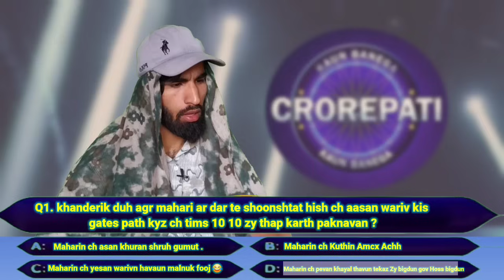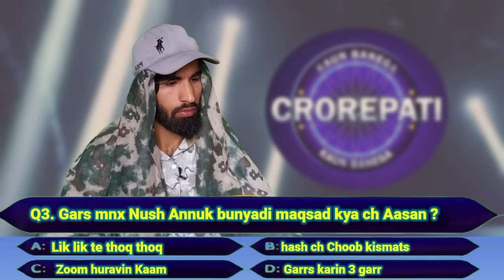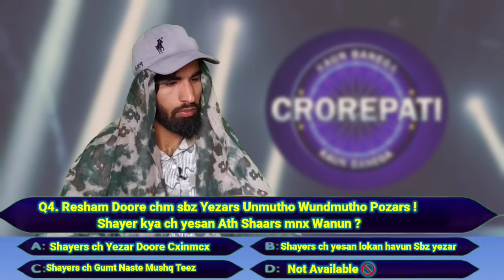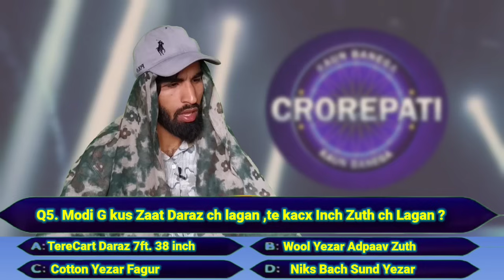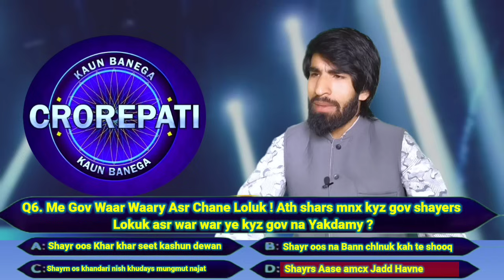KON BANEGA CROREPATII 🤣 || DD kuklistan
Welcome To Hooy Youtube channel !

Purpose: To Entertain The Peoples of Kashmir And Get Rid of Depression and Anxiety--

Fst..
Kuklistan news
Kuklistan log adalat
Kuklistan funny news
Kuklistan Debate
Kuklistan Viral video